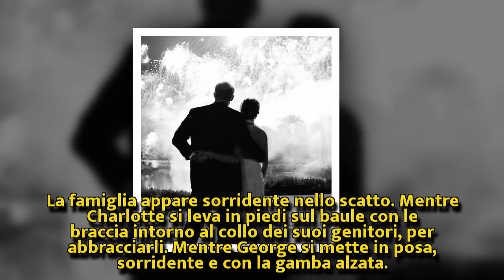Kate e William, Meghan e Harry: la guerra per le foto delle cartoline di Natale | Nuova Vita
Kate e William, Meghan e Harry: la guerra per le foto delle cartoline di Natale